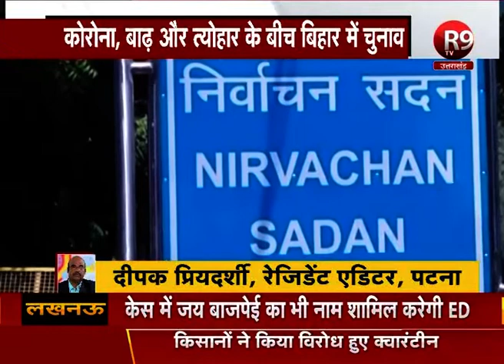पटना में 2 दिनों के बिहार दौरे पर चुनाव आयोग, मतदान की तारीखों पर चल रहा मंथन R9TV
बिहार विधानसभा चुनाव के लिए तैयारियां अंतिम चरण में है. अब चुनाव आयोग कभी भी राज्य में चुनाव के तारीखों का ऐलान कर सकता है. राज्य में चुनाव तैयारियों का जायजा लेने के लिए आज निर्वाचन आयोग की टीम पटना में है. इस टीम में दो उप निर्वाचन आयुक्त सुदीप जैन और चन्द्र भूषण कुमार सहित अन्य आला अधिकारी शामिल हैं.